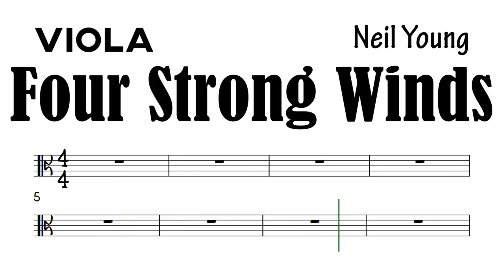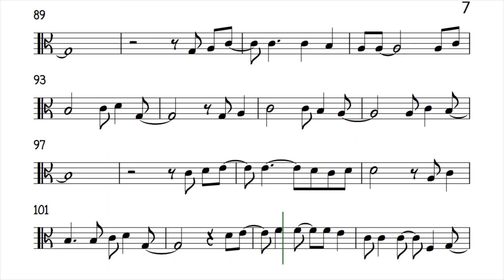Four Strong Winds Viola Sheet Music Backing Track Play Along Partitura